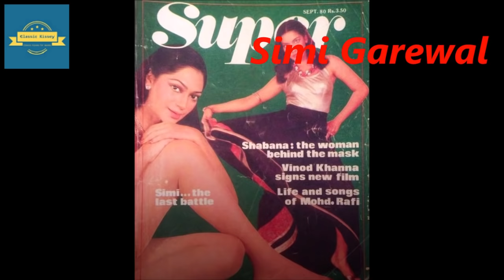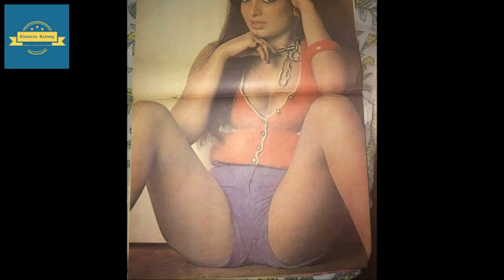70 के दशक की एक्ट्रेस का चौंकाने वाला फोटो सेशन | Shocking Photo Session of 70s Actress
Shocking Photo Session of 70s Actress
In this video you will see the shocking photos of the 70s era's actress.
Below is list of Top 10  Videos of Classic Kissey Channel

2. जब मिथुन चक्रवर्ती से भिड़ गई थीं हेमा मालिनी ,फिल्म में बोल्ड सीन्स का था मामला
5. अगर मिथुन चक्रवर्ती ने ना नहीं की होती तो गोविंदा कभी स्टार नहीं बन पाते